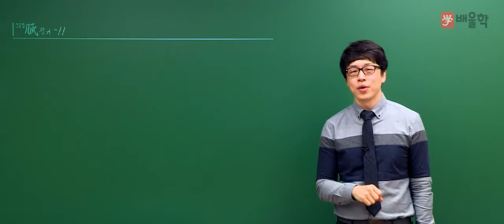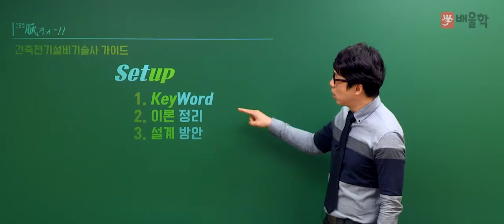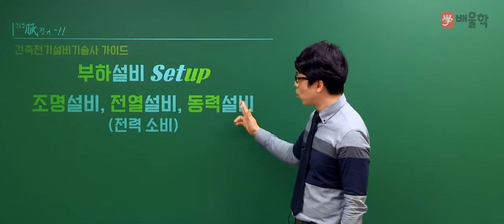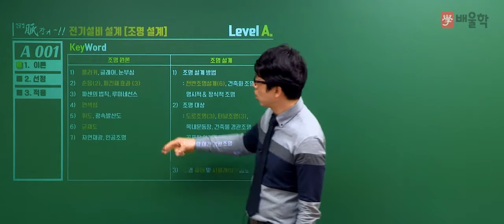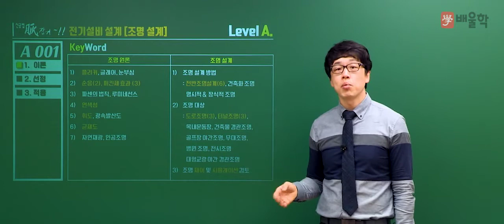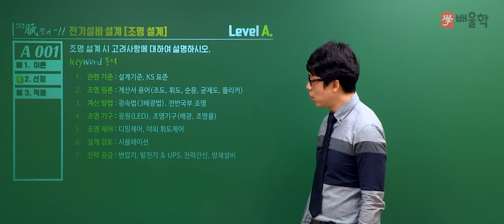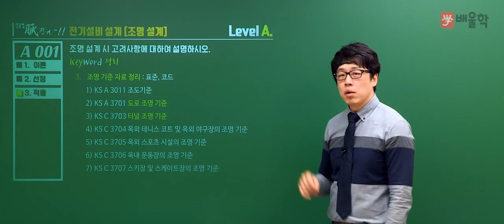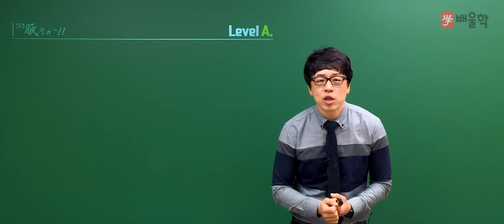[건축전기설비기술사 맥잡기] 건축전기설비기술사 필기 핵심이론 Level A. - 황민욱 기술사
0년 강의+실무 경력의 노하우!
전기분야 최고 자격증 건축전기설비기술사, 황민욱 기술사의
건축전기설비기술사 개념정리를 위한 필수 핵심이론 강의

키워드로 확인하는 필기 핵심이론정리 + 설계방안!
황민욱 교수님의 건축전기설비기술사 필기 핵심이론 강의를

건축전기설비기술사, 건축전기기술사, 건축전기설비기술사인강, 건축전기설비기술사연봉, 건축전기설비기술사인강추천, 건축전기설비기술사책, 건축전기설비기술사교재, 건축전기설비기술사기출문제, 건축전기설비기술사과년도, 건축전기설비기술사응시자격, 건축전기설비기술사동영상강의, 건축전기설비기술사강의, 건축전기설비기술사동영상, 건축전기기술사인강, 건축전기설비기술사공부방법, 건축전기기술사기출문제, 건축전기기술사교재, 건축전기설비기술사시험과목, 건축전기설비기술사인터넷강의, 건축전기설비기술사난이도, 건축전기설비기술사기출문제해설, 건축전기설비기술사합격, 건축전기기술사응시자격